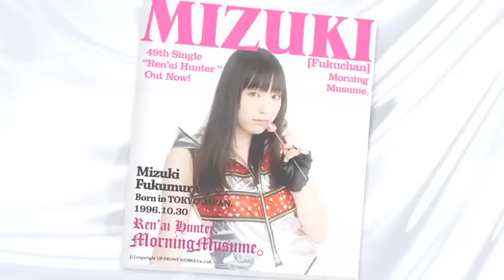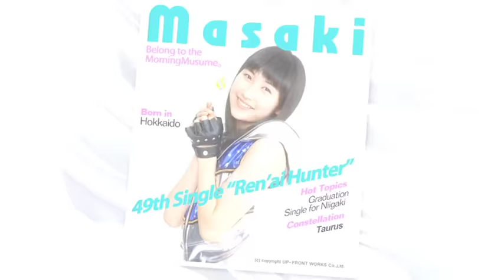モーニング娘。『恋愛ハンター』 (MV)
2012年4月11日発売の49枚目シングル！
作詞・作曲：つんく